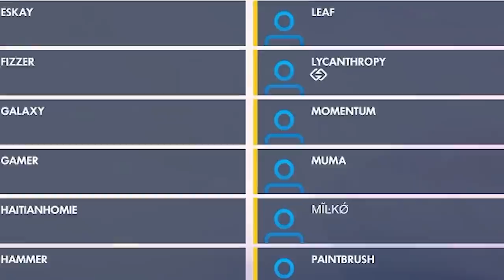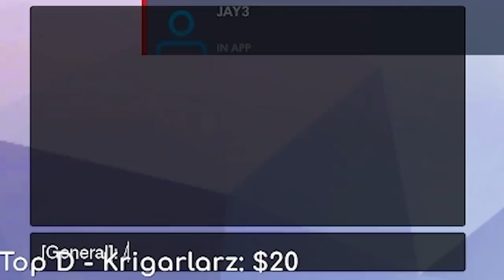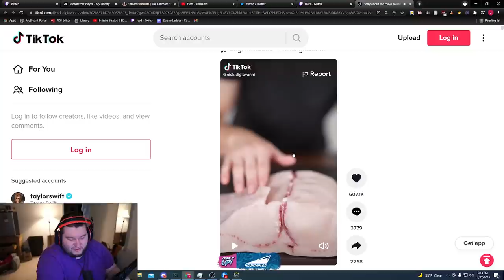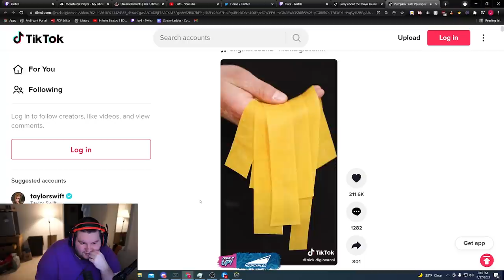THIS is what Overwatch SHOULD Be Like